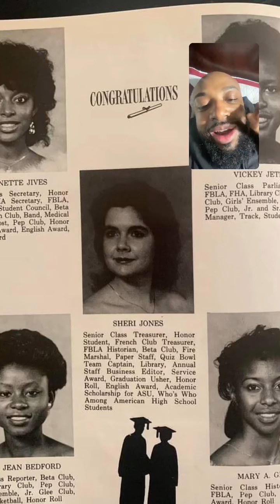No Press but only confused people